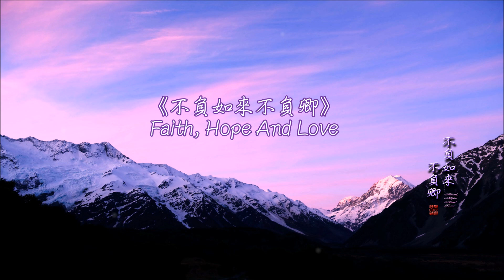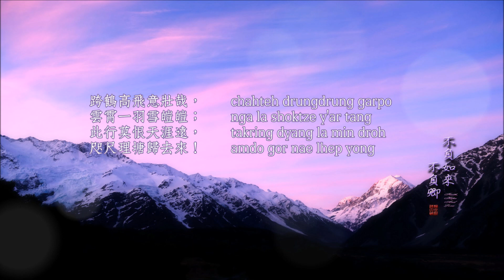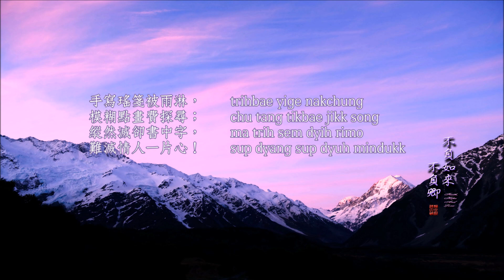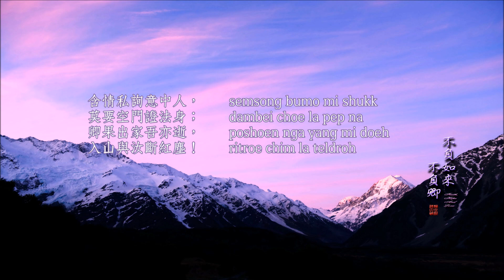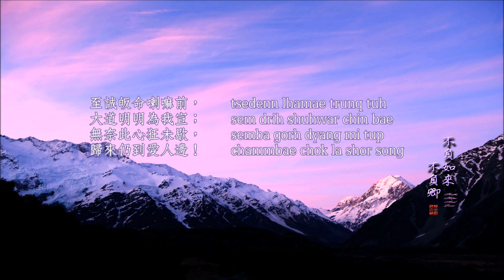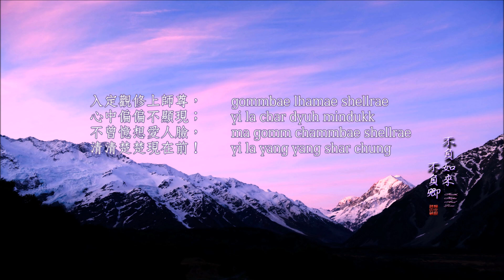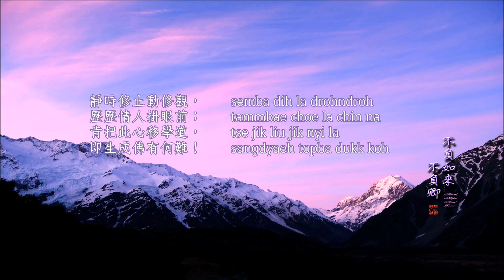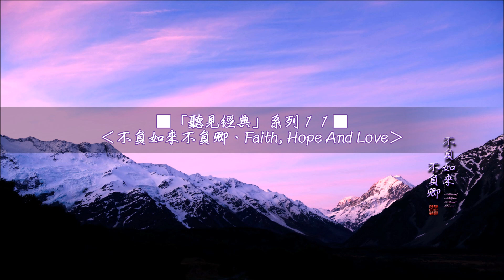《不負如來不負卿 ☆ Faith, Hope And Love》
■「聽見經典」系列１１：‹不負如來不負卿．Faith, Hope And Love›■

「世間安得雙全法？不負如來不負卿！」——
在倉央嘉措情歌的熱潮襲捲全球之際，冀望藉由這一曠世鉅作
與讚頌當代德智兼備之喇嘛，為您揭開喜瑪拉雅山宗教哲思、
人文景觀之神祕面紗，一窺其究竟！更盼望能夠藉由藏族悅耳
動聽、風情特殊的樂韻，引領著您神遊雪域祕境的天遼地闊、
香格里拉的曼妙絕色、藏族民情的動人風采！

心頭影事幻重重，　　sharchok riwoe tze nae
化作佳人絕代容；　　garsel dahwa sharchung
恰似東山山上月，　　madye amae shellrae
輕輕走出最高峰！　　yi la korkor chaeh chung

名家有女初長成，　　michen boenboe draemo
體態輕盈貌端秀；　　kamdraeh tsar la dae na
恰似園林清香果，　　kamdong toenboe tze na
鮮妍熟美掛枝頭！　　draehpuh mhinba drah chung

一自魂消那壁廂，　　semba par la shor nae
至今寤寐不能忘；　　tsenmoe nhyitep jokkih
當時交臂還相失，　　nyinmo lak du ma loen
此後思君空斷腸！　　yitang chaero yinba

跨鶴高飛意壯哉，　　chahteh drungdrung garpo
雲霄一羽雪皚皚；　　nga la shoktze y'ar tang
此行莫恨天涯遠，　　takring dyang la min droh
咫尺理塘歸去來！　　amdo gor nae lhep yong

手寫瑤箋被雨淋，　　trihbae yige nakchung
模糊點畫費探尋；　　chu tang tikbae jikk song
縱然滅卻書中字，　　ma trih sem dyih rimo
難滅情人一片心！　　sup dyang sup dyuh mindukk

含情私詢意中人，　　semsong bumo mi shukk
莫要空門證法身；　　dambei choe la pep na
卿果出家吾亦逝，　　poshoen nga yang mi doeh
入山與汝斷紅塵！　　ritroe chim la teldroh

至誠皈命喇嘛前，　　tsedenn lhamae trunq tuh
大道明明為我宣；　　sem drih shuhwar chin bae
無奈此心狂未歇，　　semba gorh dyang mi tup
歸來仍到愛人邊！　　chammbae chok la shor song

入定觀修上師尊，　　gommbae lhamae shellrae
心中偏偏不顯現；　　yi la char dyuh mindukk
不曾憶想愛人臉，　　ma gomm chammbae shellrae
清清楚楚現在前！　　yi la yang yang shar chung

靜時修止動修觀，　　semba dih la drohndroh
歷歷情人掛眼前；　　tammbae choe la chin na
肯把此心移學道，　　tse jik liu jik nyi la
即生成佛有何難！　　sangdyaeh topba dukk koh

天馬飄向蒼穹際，　　lhungda yar droe tiuh la
寶幡高聳入雲霓；　　lhungdyi tarhjok tzukbae
感得名門才女聘，　　tzangma masang puhmoe
共邀赴彼佳宴席！　　droennbo la poeh chung

曾慮多情損梵行，　　tzangmae tuk tanq diun na
入山又恐別傾城；　　tse dih choegel chae droh
世間安得雙全法？　　enbae ritroe drimm na
不負如來不負卿！　　puhmoe tuk tang gell droh

◎ 出版發行：
◎ 音樂總監、製作人：王俊雄
◎ 藏文作詞：倉央嘉措（六世達賴喇嘛）
◎ 中文作詞：曾　緘
◎ 作曲：辜汝尼瑪
◎ 藏文演唱：辜汝尼瑪、初親班莫
◎ 中文演唱：奕　睆、洪翠蓮
◎ 編曲、MIDI：蔡志展
◎ 文字編寫：奕　睆、Mickey H.
◎ 行銷企宣：王馨晨
◎ 影音照片：荷　凡
◎ 錄音、混音工程周志宏
◎ 錄音室：高雄亞洲數位錄音室
◎ 成音製版：Pure Asia工作室
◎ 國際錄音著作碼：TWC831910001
◎ 發行日期：2019年11月

◎ Published by
     Asia Recording Co., Ltd.
     & Pure Mind Corporation.
◎ Music Supervisor & Producer：Evan Wang
◎ Tibetan Lyricist：
     Tshangs Dbyangs Rgya Mtsho（The 6th DaLai Lama）
◎ Chinese Lyricist：Ceng Jian
◎ Composer：Gu-Ru-Ni-Ma
◎ Tibetan Vocalists：Gu-Ru-Ni-Ma & Chu-Qin-Ban-Mo
◎ Chinese Vocalists：Evan Wang & Cui-Lian Hong
◎ Music Arranger & MIDI Synthesized：Chih-Chim Tsai
◎ Text Editors：Evan Wang & Mickey H.
◎ Marketing & Promotion：Star Wang
◎ MV Photo：Hervan
◎ Recording & Mixing Engineer：Zhi-Hong Zhou
◎ Recording & Mixing Studio：Asia Digital Studio, Kaohsiung
◎ Production Mastering：Pure Asia Music Studio
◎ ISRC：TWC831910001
◎ Issue Date：November, 2019